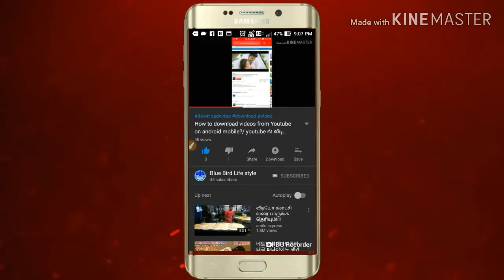Simple Organization | small shelf Accesories & Ornaments | kids table arrangement